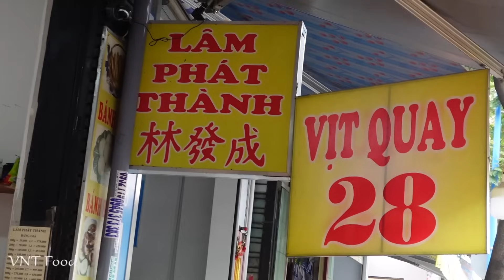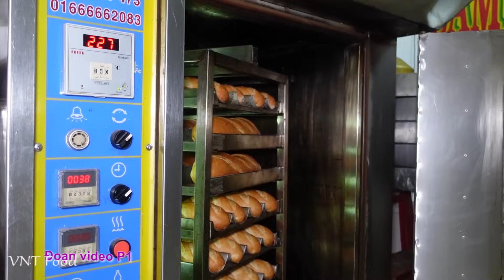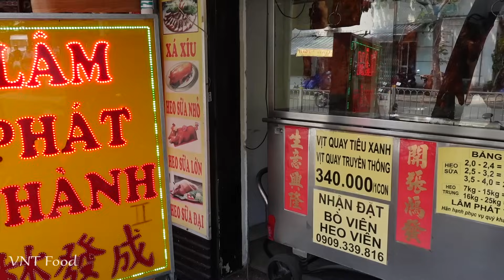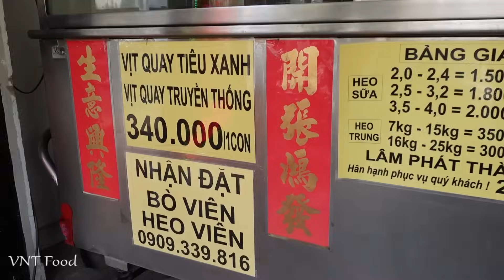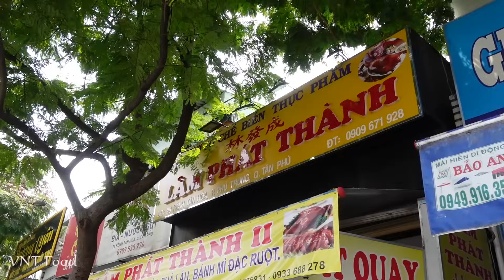Xá Xíu Người Hoa hơn 40 năm | Bí quyết làm Xá Xíu cực ngon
Video Full: Xá Xíu Người Hoa hơn 40 năm | Bí quyết làm Xá Xíu cực ngon
Quán có tên Lâm Phát Thành. Thời gian bán từ 7h - hết (Nghỉ trưa 13h - 15h)
🍎Địa chỉ: 28 Kênh Tân Hóa, P. Phú Trung, Q. Tân Phú, Sài Gòn (Đối diện 275 Kênh Tân Hóa)
🍎Giá: (VNĐ) - Mua tại quán
👉Heo Quay - Xá xíu: 30,000/100gr
👉Bánh mì heo quay - Bánh mì xá xíu: 20,000